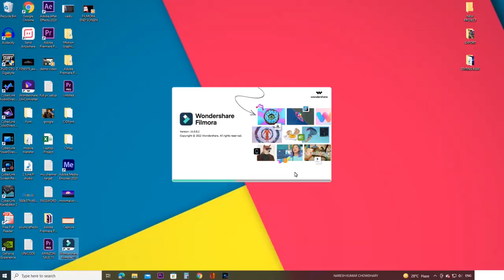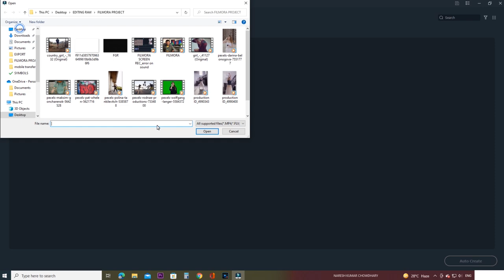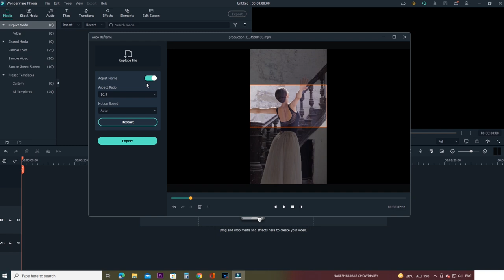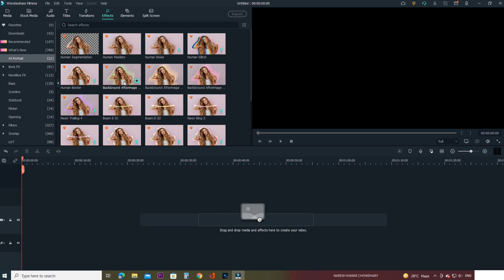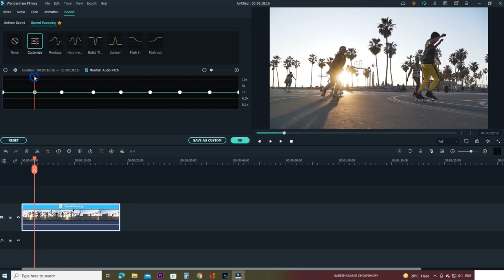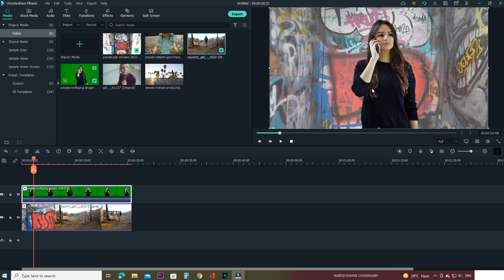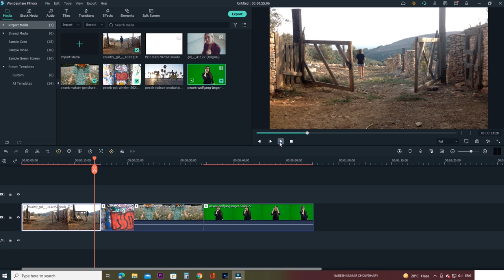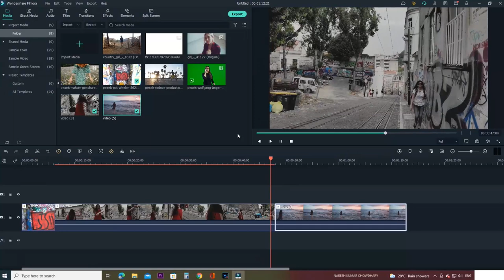Best Video Editing Software For Laptop | Video Editing Kaise Kare | Filmora 11 Full Tutorial (Hindi)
Full Filmora 11 Tutorial Course in Hindi:-

1.Basic Editing Introduction Cut/Trim/Split in filmora 11
2.How to use Instant Mode in Filmora 11
3.How to use Auto Reframe in Filmora 11
4.How to use Auto Beat Sync in Filmora 11
5.How to use Screen Recording in Filmora 11
6.How to use AI Portrait Effect in Filmora 11
7.How to use Remove Background in Filmora 11
8.How to use Speed Ramping in Filmora 11
9.How to use Masking Effect in Filmora 11
10. How to use Remove Green Screen / Chroma key in Filmora 11
11.How to use Media, Stock, Media Audio, Title, Transition, Effects, Elements, Split Screen in Filmora 11

best video editing software pc
best video editing software for low end pc
best video editing software for pc without watermark
best video editing software for beginners
Learn Video Editing in 10 Minutes and Become a Video Editor !
Learn How to Edit Videos on Laptop & PC ? 10 मिनट में सीखे वीडियो एडिट कैसे करते है ?
Learn How to Edit Videos ? 💡सीखे वीडियो एडिट कैसे करते है ??

Filmora 11 for Windows System Requirements :-

Supported OS - Windows 7/Windows 8.1/Windows 10/Windows 11 ( 64 bit OS).
Processor - Intel i3 or better multicore processor.
(Intel 6th Gen or newer CPU recommended for HD and 4K Videos).
RAM - 4 GB RAM (8GB required for HD and 4K videos).
Graphics - Intel HD Graphics 5000 or later; NVIDIA GeForce GTX 700 or later; AMD Radeon R5 or later.
2 GB vRAM (4GB required for HD and 4K videos).
Disk - At least 10GB free hard-disk space for installation (SSD-Solid State Disk recommended for editing HD and 4K videos).